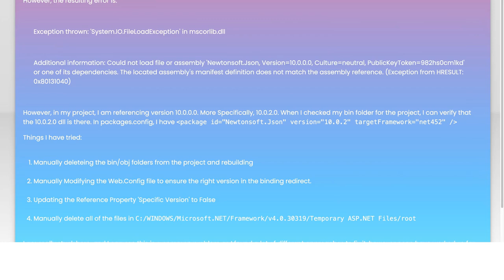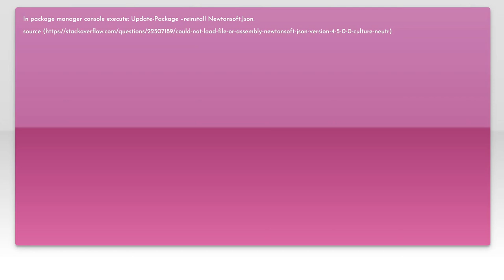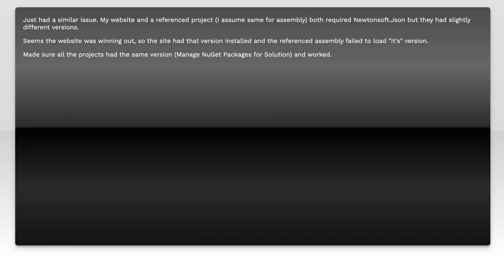Could not load file or assembly 'Newtonsoft.Json, Version=10.0.0.0' - However binary exists in b...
c#: Could not load file or assembly &#39;Newtonsoft.Json, Version=10.0.0.0&#39; - However binary exists in bin folder

Related to: c#, .net, json, reference